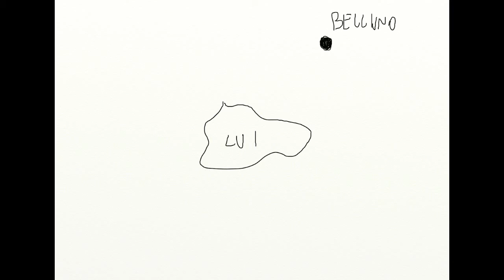don kisciot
i bvavi